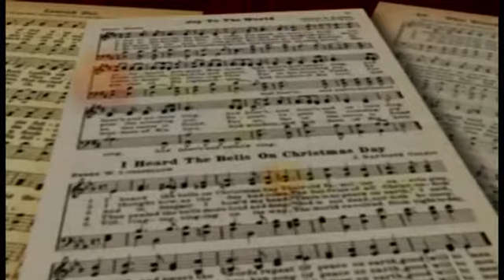Voices of Praise - The Northern Kentucky Brotherhood Singers on CET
Voices of Praise - The Northern Kentucky Brotherhood Singers on CET February 2014